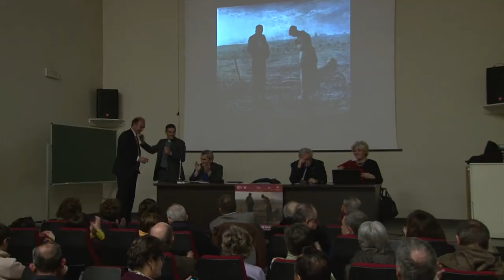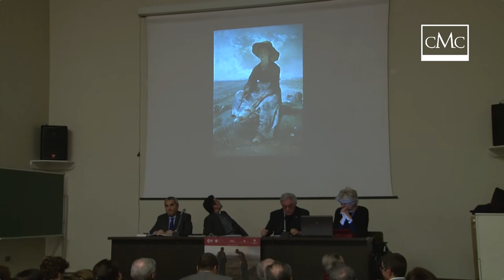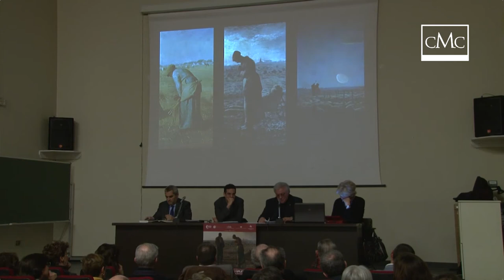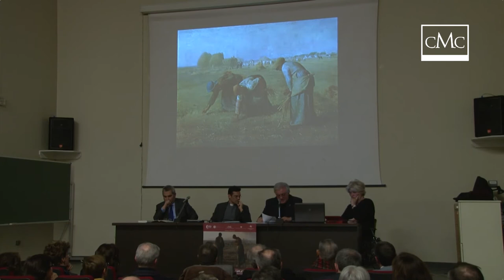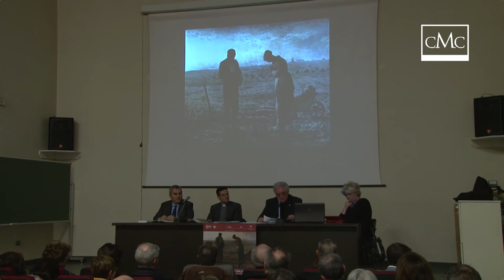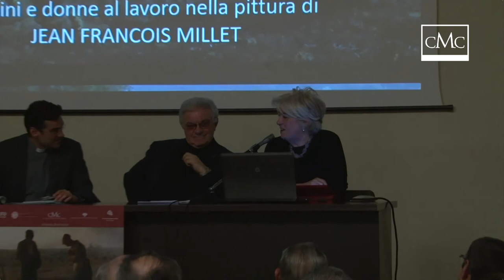Un dramma avvolto di splendori. Uomini e donne al lavoro nella pittura di Jean Francois Millet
Incontro di presentazione della Mostra di Jean Francois Millet